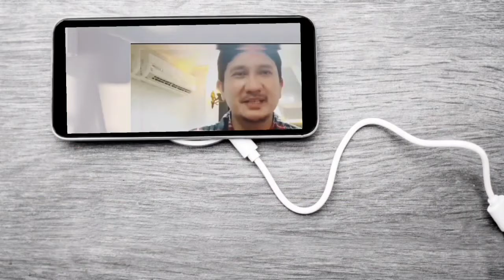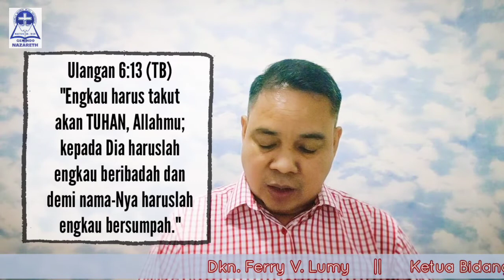EMBUN PAGI #404 - Selasa, 30 November 2021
GEMINDO Nazareth
Edisi #404 - Selasa, 30 November 2021

PF: Dkn. Ferry V. Lumy
"IBADAH KEPADA TUHAN"
Ulangan 6 : 13

Doa Pagi Ini: Adik Reginna Lumopa
Pujian Ruang Teduh: Pnt. Gabriel Inkiriwang

Lokasi Host: Emporium Pluit Mall, Penjaringan, Jakarta Utara